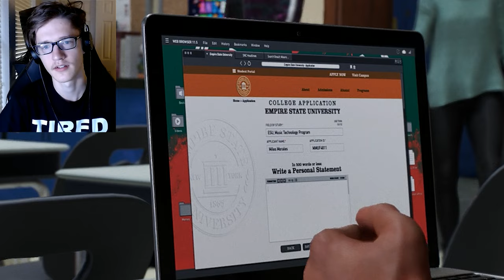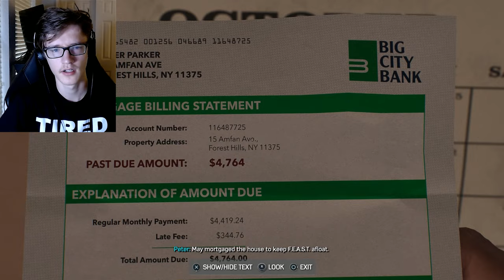I Have Sand Everywhere | Marvel's Spider-Man 2 [#1] (PS5)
That hunter can get it.